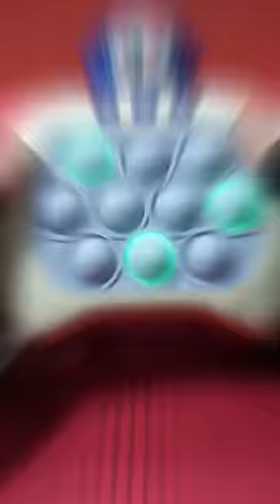POP IT ELETRÔNICO TAMBÉM É UMA BORRACHA